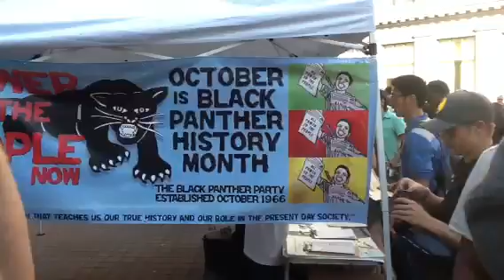A walk through Occupy Oakland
Just walking from the curb to the tents at Occupy Oakland encampment past the info tent, the Black Panthers, etc.